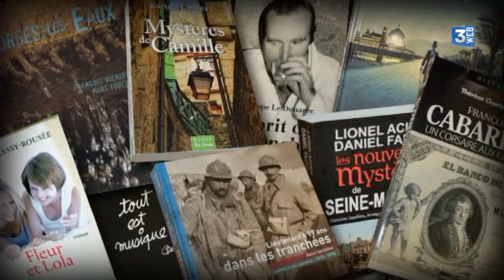Christiane Lablancherie est l'invitée de Philippe Goudé dans l'émission C'est à lire sur France 3